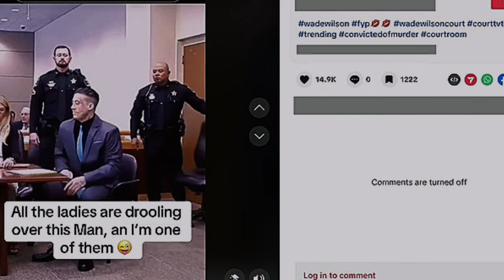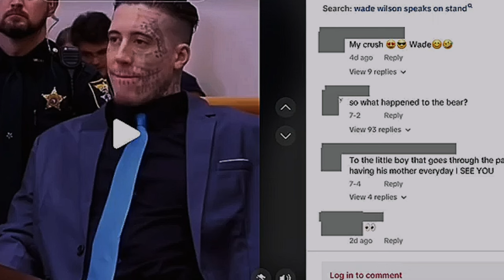TIKTOK FAMOUS CONVICTED MURDERER: WADE WILSON aka DEADPOOL KILLER (True Crime Story)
Why some women are attracted to convicted murderers like Wade Wilson (also known as Deadpool Killer)?

The phenomenon of women obsessing with Wade Wilson on social media.